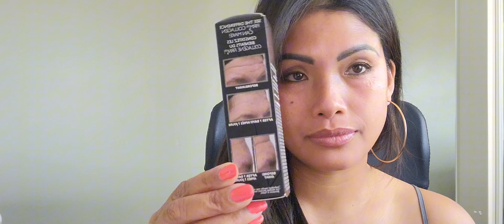PETER THOMAS ROTH FIRMX COLLAGEN SERUM | SKINCARE REVIEW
PETER THOMAS ROTH FIRMX COLLAGEN SERUM
"Restore your skin with Peter Thomas Roth FirmX Collagen Serum. Skin firms up and smooths out to look youthful and tight again. Reduce the appearance of fine lines, wrinkles and sagginess. Boost your skin with a new and fresh faced look.
Hyaluronic Acid Complex and Squalane leave skin feeling hydrated and supple."

I love Peter Thomas Roth skincare! Made a huge difference in the condition of my skin. I highly recommend this product.
I definitely notice that my skin is firmer the next morning after applying it at night. This serum is amazing!

Thank you for supporting my channel. I appreciate you all. 🙂❤️